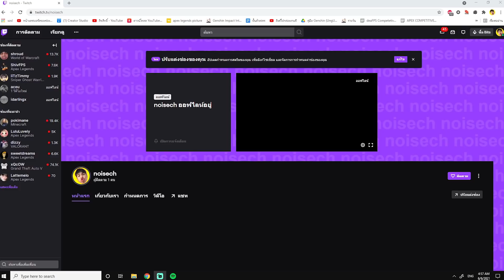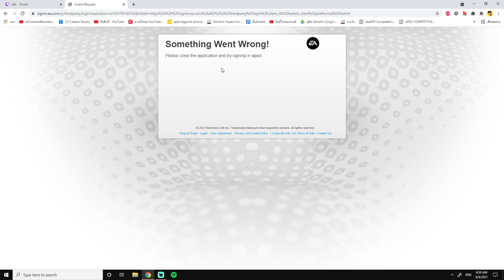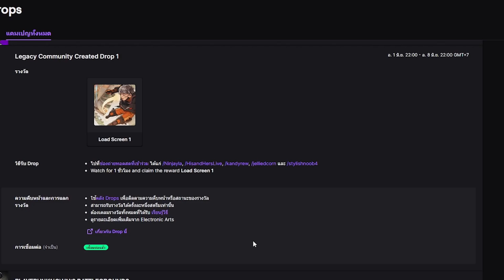👀 วิธีรับ Loading screen free [Twitch drop] ✅ | น้อยมีไรมาบอก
ผมไลฟ์ประจำอยู่ที่ยูทูปและเฟสบุ๊ค [ยูทูปคึกครื้นกว่า] เวลา 18:30-23:30 น. ใครที่อยากมารู้จักผมมากขึ้น หรืออยากมาฟังผมแหกปาก ขอเรียนเชิญให้มากันนะครับ :D

เป็นวิดิโอที่ผมคิดว่ามีเพื่อนๆหลายคนน่าจะสนใจ เพราะผมชอบนำข่าวหลุดมาปล่อยให้เพื่อนๆได้ทราบกัน พอทีนี้มันมีภาพสวยๆมา มีหรือที่ผมจะไม่ได้คุยกับเพื่อนๆ และพอมันได้รับความสนใจมากขึ้น ผมจึงทำคลิปวิดิโอนี้มาเป็นไกด์หรือแนวทางในการรับภาพทั้ง 6 ภาพครับ

0:00 บทนำ
0:49 วิธี link EA เข้ากับ Twitch
2:12 วิธีรับดรอป
3:07 ช่วงเวลาในการรับภาพทั้ง 6 ภาพ
3:48 ภาพทั้ง 6 ภาพจากข่าวหลุด

สำหรับใครที่ตามหาเทคนิคการเล่น apex legends หรือ boost fps ในเพลลิสช่องของผมมีอยู่เยอะมาก สามารถเลือกดูได้เลยยย ขอบคุณทุกท่านที่ดูมาถึงตรงนี้ครับ ขอบคุณที่สนับสนุน แค่เพียง 1view ก็มีความหมายสำหรับผมแล้วครับ